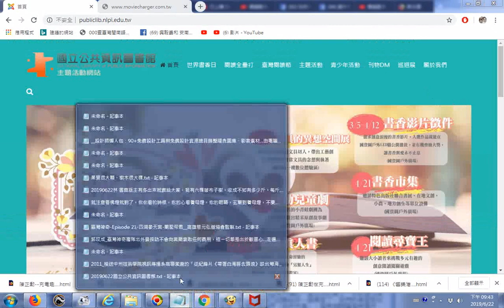20190622瀏覽國立公共資訊圖書館02